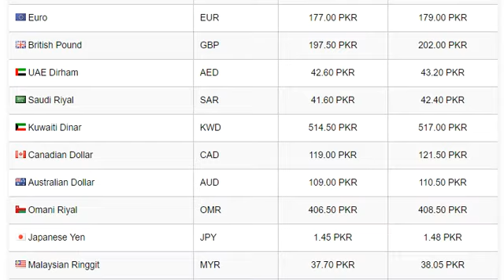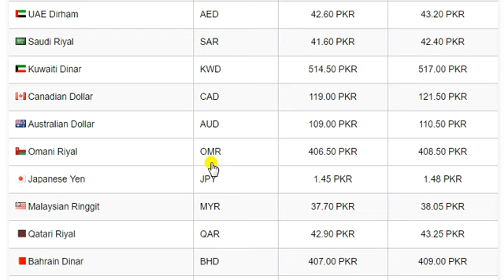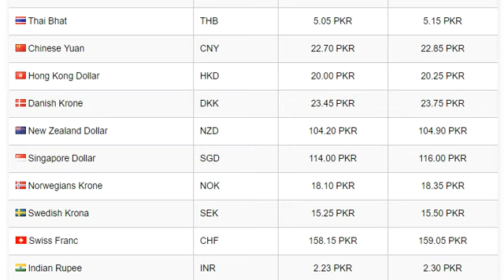Dollar Exchange Rate in Pakistan 04 JULY 2019 Currency Rate in Pakistan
Open market of Pakistan is dealing with the buying and selling of around 23 foreign currencies at the moment, with the Kuwaiti Dinar KWD being most expensive at 517.00 PKR followed by Bahrain Dinar BHD at 409.00 PKR, Omani Riyal OMR at 408.50 PKR, British Pound GBP at 202.00 PKR, Euro EUR at 179.00 PKR, US Dollar USD at 158.90 PKR, Swiss Franc CHF at 159.05 PKR. Rest of the currency exchange rates can be found on Urdu Point.

You can get the open market currency exchange rates of US Dollar in Pakistan ($ USD) and all major currencies including Euro EUR, British Pound GBP, Saudi Riyal SAR, UAE Dirham AED, Canadian Dollar CAD and Chinese Yuan. The current buying and selling prices are given which are converted in Pakistani Rupees PKR. There is a very handy tool of Currency Convertor is also available to easily convert any currency online.